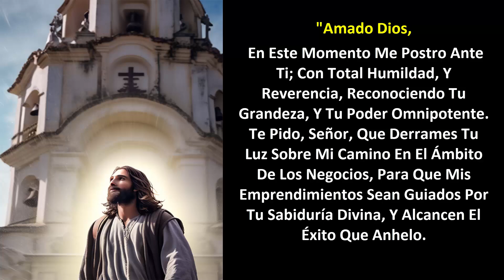ORACIÓN PODEROSA A DIOS TODOPODEROSO PARA TENER ÉXITOS EN MIS NEGOCIOS.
"Esta Oración Poderosa a Dios Todopoderoso es una herramienta espiritual que te ayudará a enfocar tus energías y pensamientos en el éxito de tus negocios. Al recitar esta oración "Con humildad y fervor, elevo mi voz hacia Ti, oh Dios Todopoderoso, buscando tu guía y bendición en mis emprendimientos comerciales. Concede, oh Señor, que cada paso que dé esté iluminado por tu sabiduría, que cada decisión sea tomada con prudencia y discernimiento. Que tu mano poderosa esté sobre mis negocios, abriendo puertas de oportunidad y cerrando las sendas de adversidad.
Aqui vas a encontrar oraciones que te pueden servir para aliviar o solucionar muchos problemas cotidianos en tu vida, y tambien puedes ayudar aun familiar o a un amigo que tengas problrmas en la vida . gracias